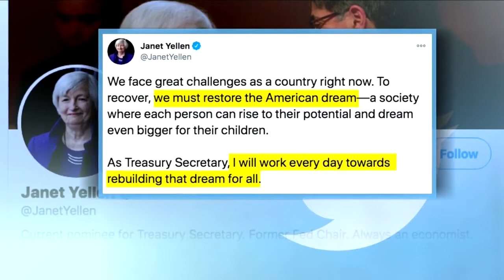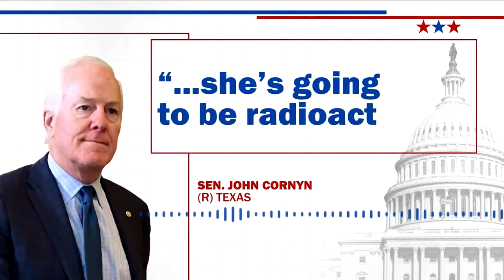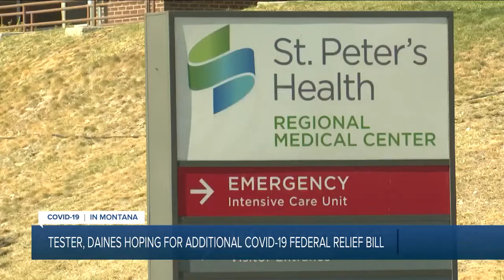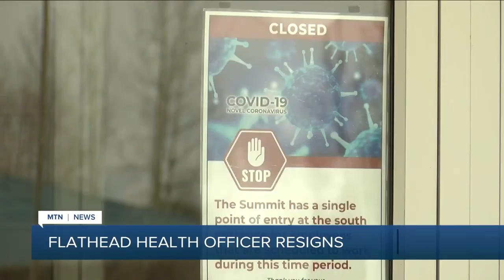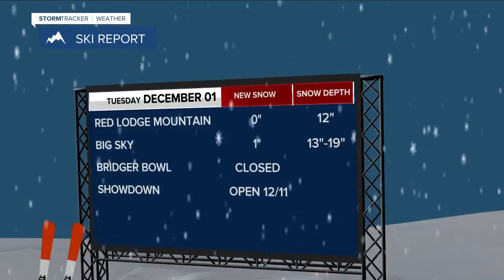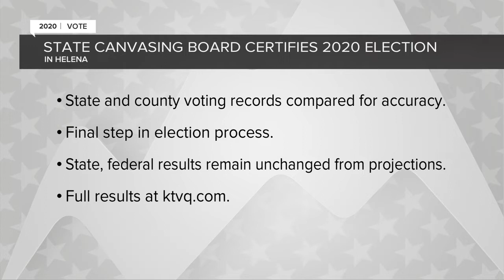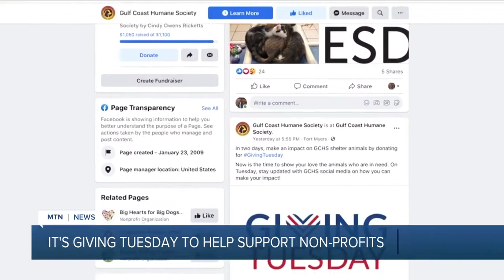MTN Noon News Top Stories with Andrea Lutz 12-1-20